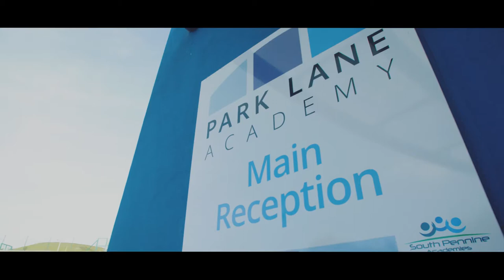Park Lane Academy Promotional Video by Blue Apple Education